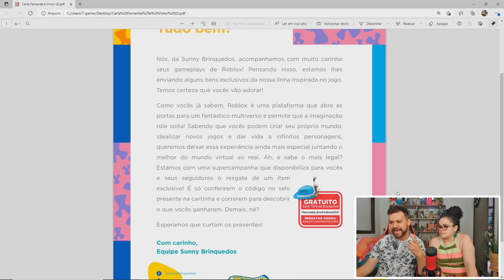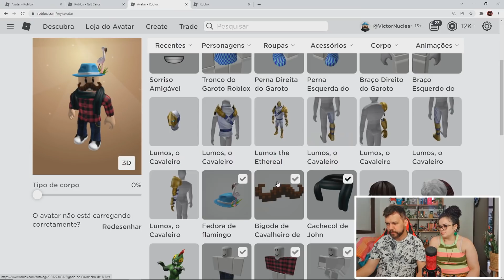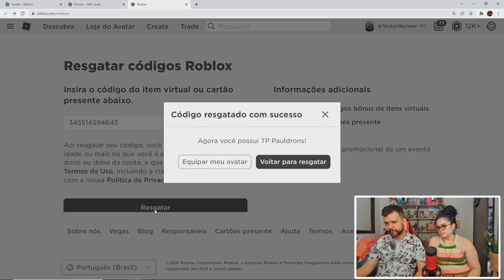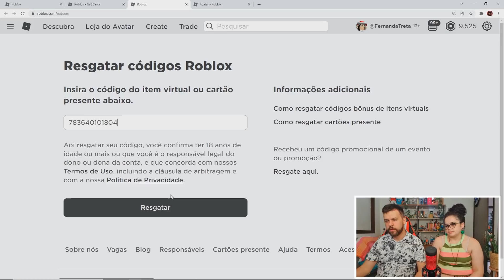O QUE SERÁ QUE VEIO NA CAIXA MISTERIOSA DO ROBLOX?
Recebemos uma caixa gigante misteriosa do roblox da sunny brinquedos, o que será que tem dentro?